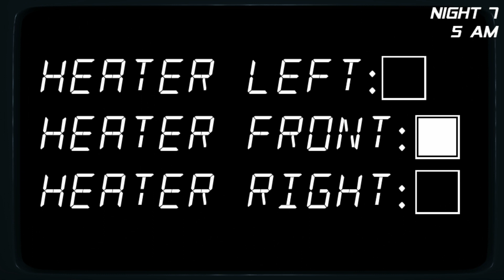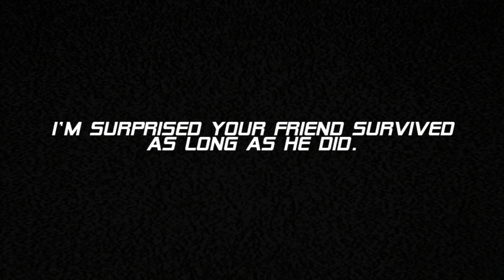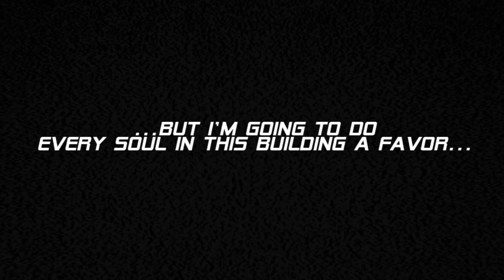9/20 MODE!!! | FAZBEAR'S FRIGHT: STORAGE | MODO 9/20 | CUSTOM NIGHT | FNAF FAN GAME 2018